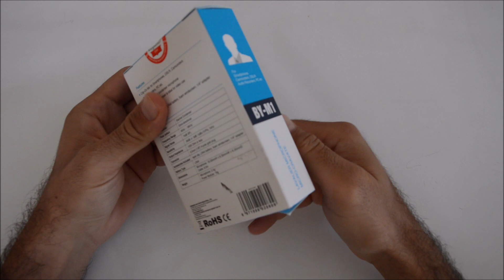BOYA BY-M1 Lavalier Microphone